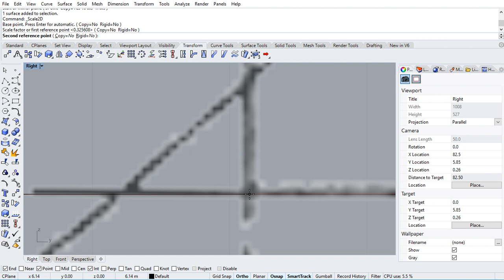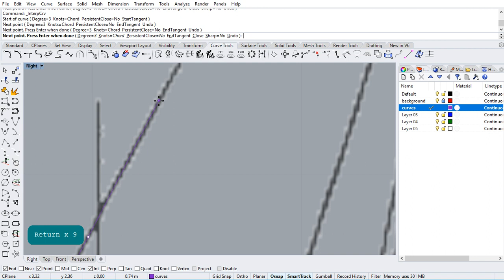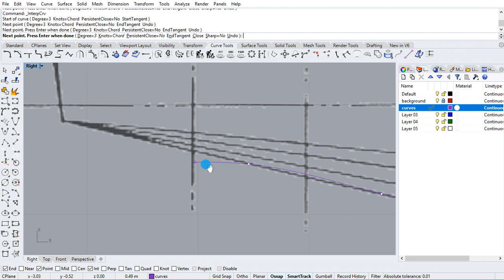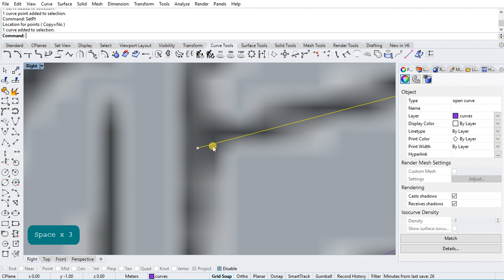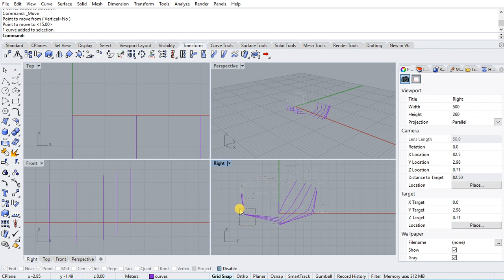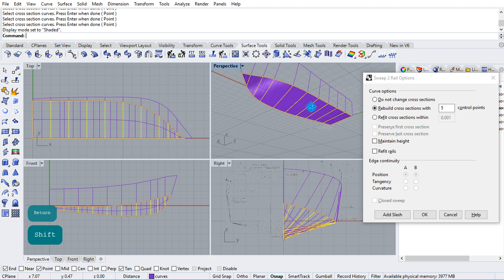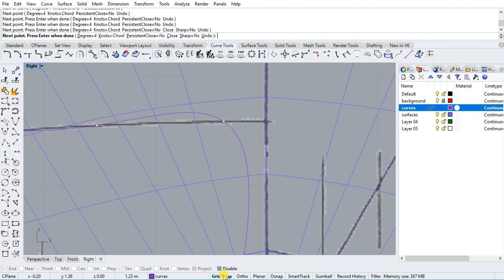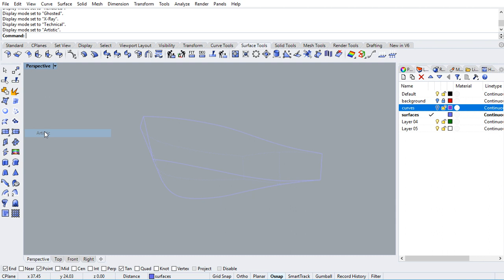Modelling a fast boat hull in Rhino from an image of its sections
An example of modelling a ship hull in Rhino.
- The image with ship sections was imported (shown in previous video) and then scaled.
- Curves that represent the ship sections were drawn using the interpolated curve tool.
- The sections' curves are then distanced.
- Finally, the hull is made by lofting.
This is more of an exercise than the strict way how to model a ship hull.